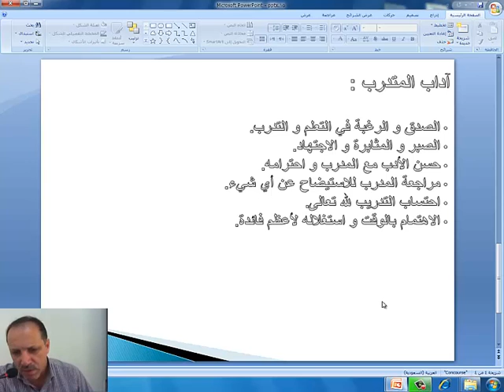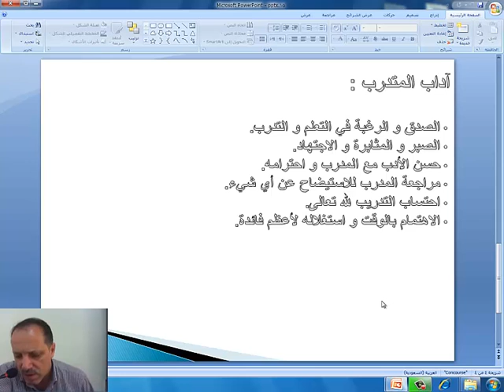المحاضرة الخامسة عشرة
جامعة تبوك
عمادة التعلم الإلكتروني والتعليم عن بُـعد
القناة التعليمية
كلية إدارة الأعمال
مقرر أخلاقيات العمل MGT364
الدكتور مؤيد خنفر